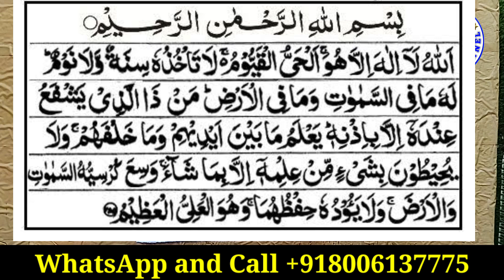Puri Duniya Apne Vash Me Karne Ka Tarika - दुनिया वश में करने का तरीका? Taskheer Ka Amal, Wazifa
Aik aisa Wazifa Keh Har dekne wala Ap ka diwana Ho jaye | Mohabbat Aur Taskheer ka Mujrib Wazifa

dua ki qabooliyat ke liye wazifa | Har Kaam mein Kamyabi Ka Wazifa

1)Har Kaam mein Kamyabi Ka Wazifa,  yatat ke liye wazifa, dua ki qabooliyat k liye wazifa, dua ki qabooliyat ka waqt in urdu, dua ki qabooliyat ka tarika, dua ki qabooliyat ka wasta, dua ki qabooliyat ka yaqeen, dua ki qabooliyat ka time, dua ki qabooliyat ki nishani, dua ki qabooliyat hadees, ramzan mein dua ki qabooliyat, duaon ki qabooliyat ki dua